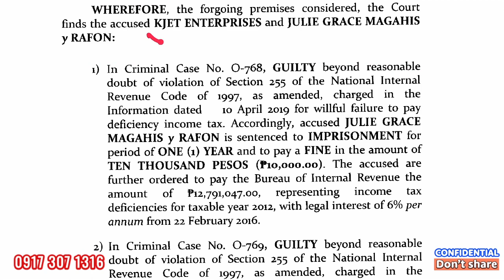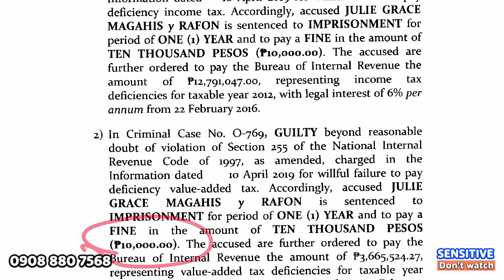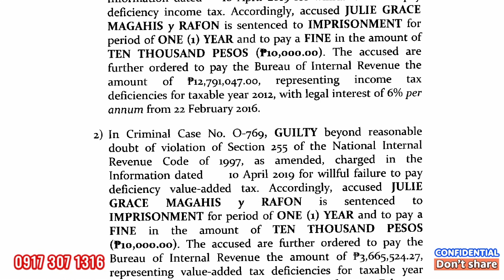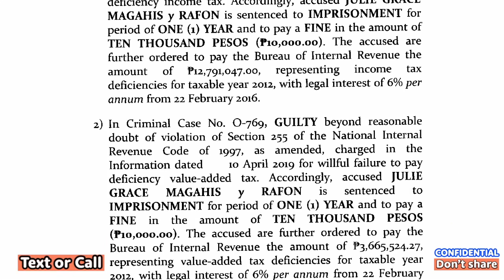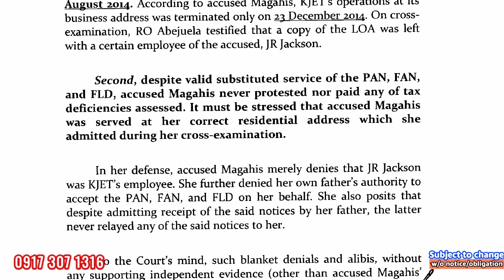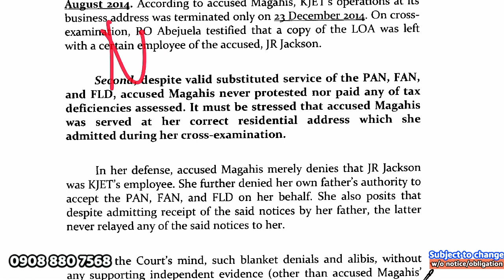Failed to inform the change of address Grace ended up losing her tax cases inform the BIR d updates